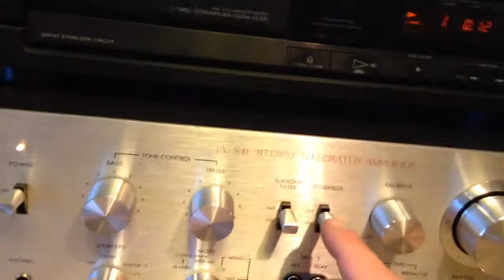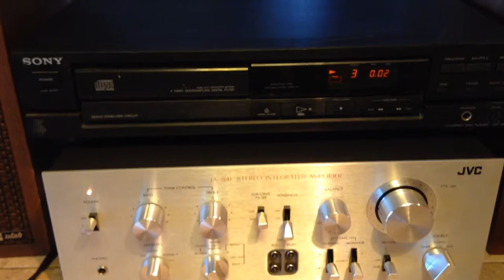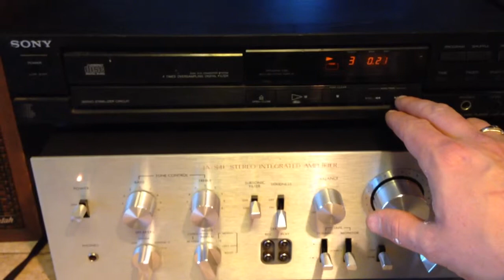JVC JA-S41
Utah speakers
Sony cdp-190